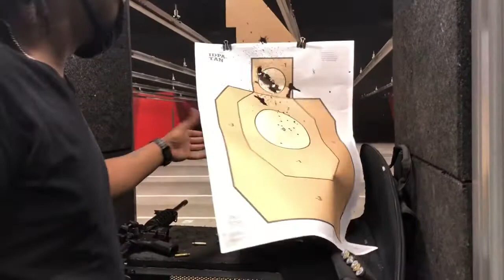Zigana Model F shooting the first time and overcomes fear.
Now she’s a shooter and dedicated to firearms training